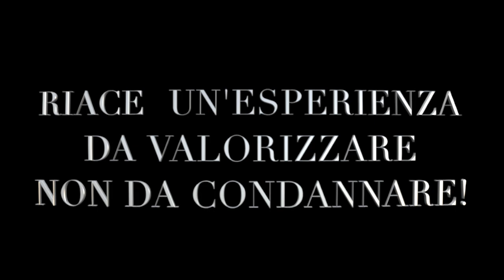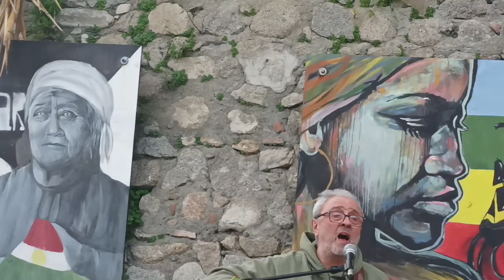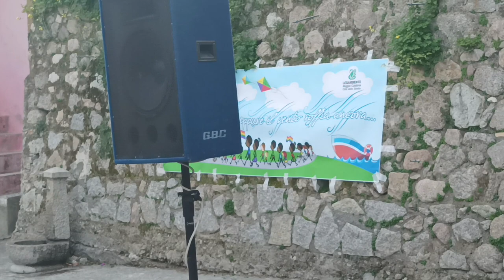Massimo Ferrante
Anche Massimo Ferrante ha cantato a Riace in appoggio e  solidarietà con Mimmo Lucano gratis